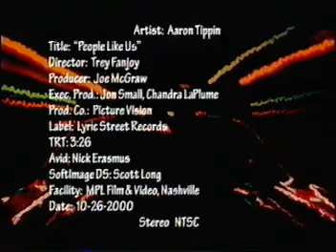Aaron Tippin - "People Like Us" (Official Video)